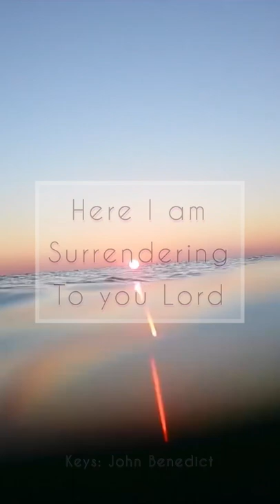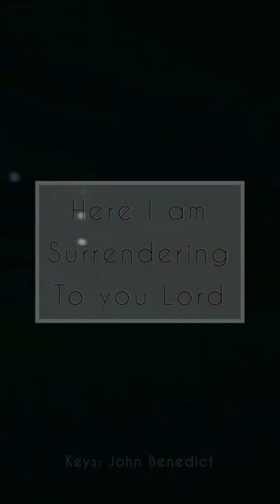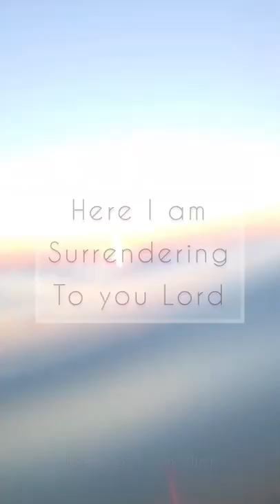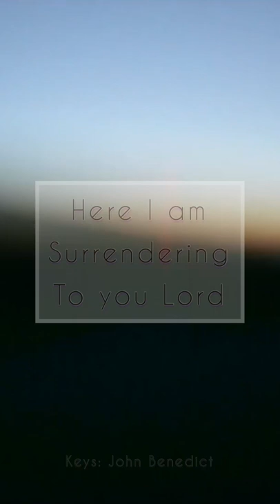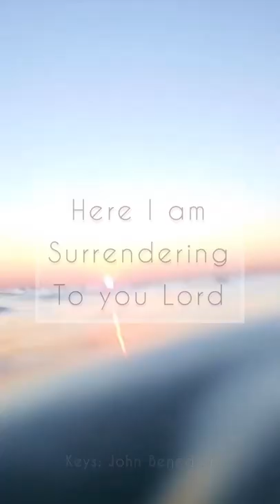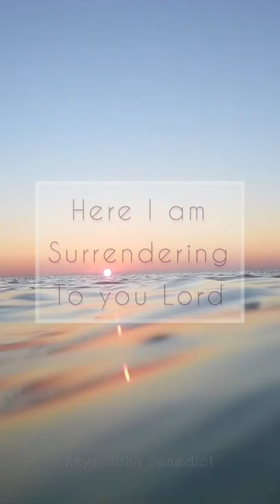Early praise 7 | Daily Instrumental | John Benedict | Here I Am